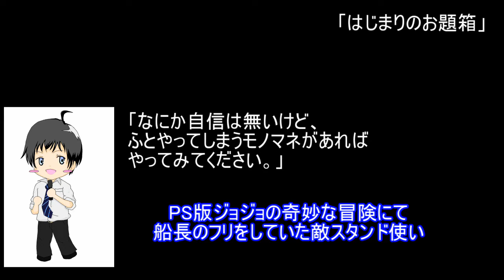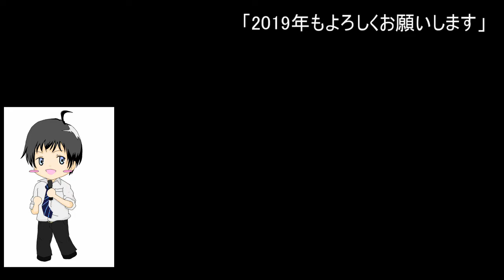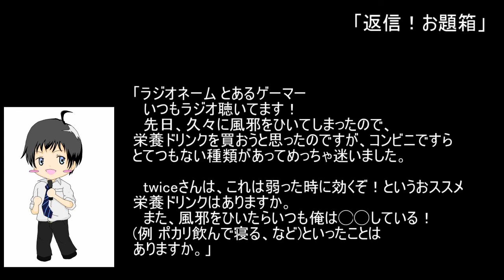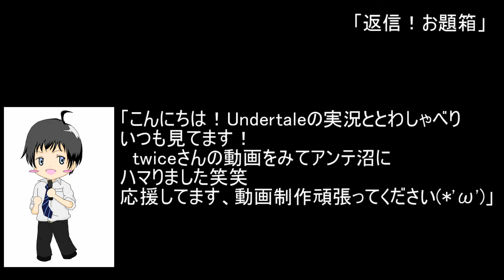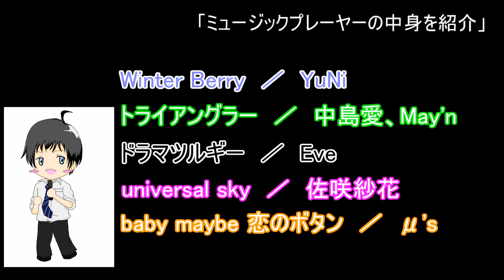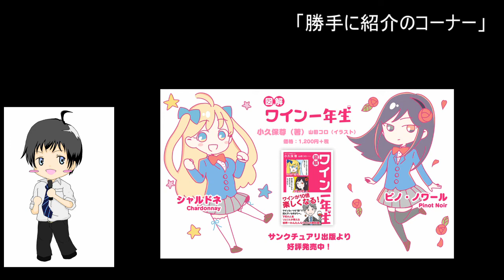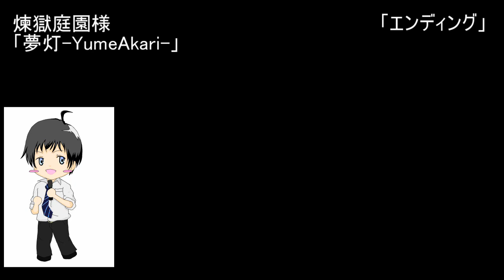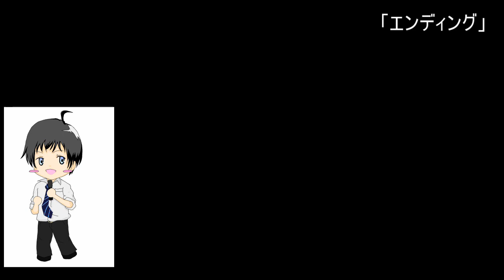とわしゃべり第１９回【不定期ラジオ】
おたより返信とか近況話すと1時間くらいになっちゃいますね。